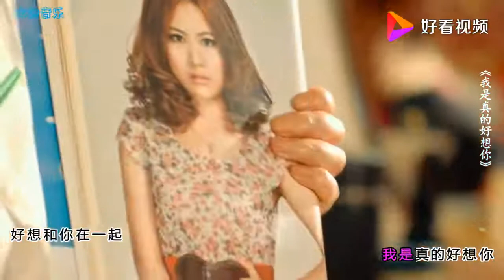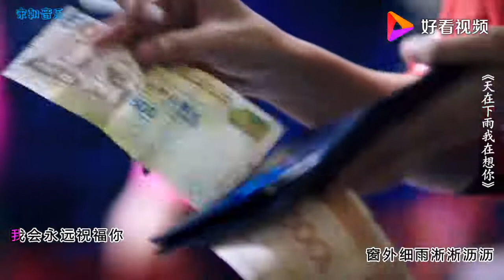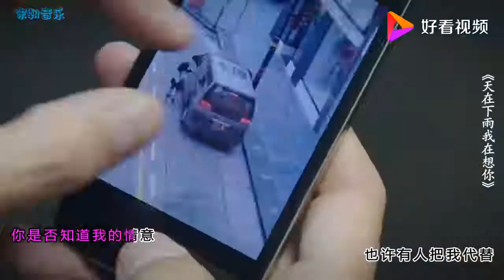伤感情歌《我是真的好想你》《心上人》《天在下雨我在想你》经典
伤感情歌《我是真的好想你》《心上人》《天在下雨我在想你》经典,本视频由宋朝音乐提供,71次播放,好看视频是由百度团队打造的集内涵和颜值于一身的专业短视频聚合平台